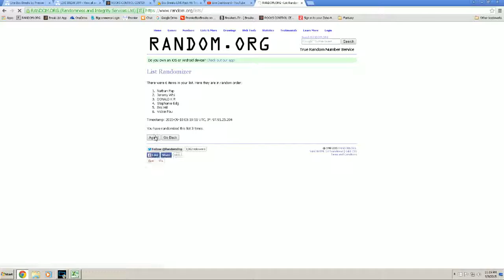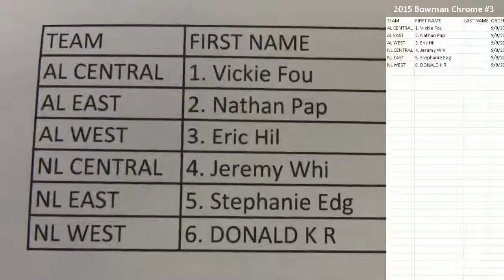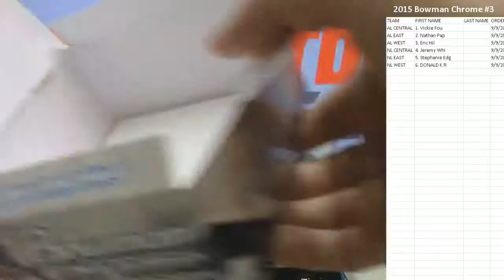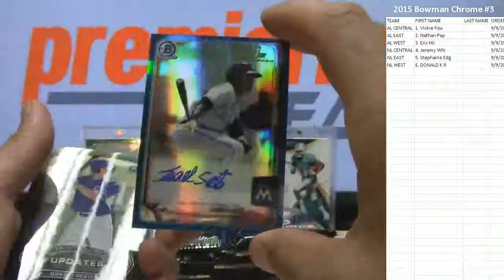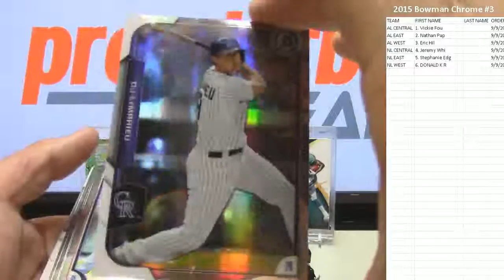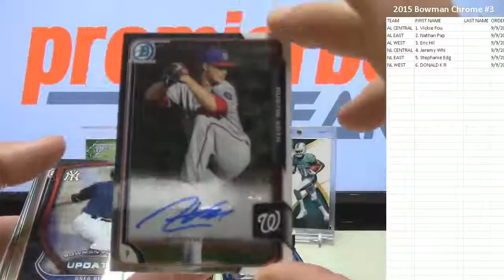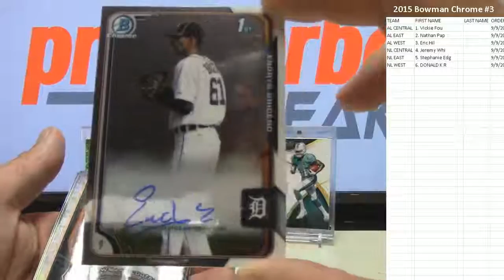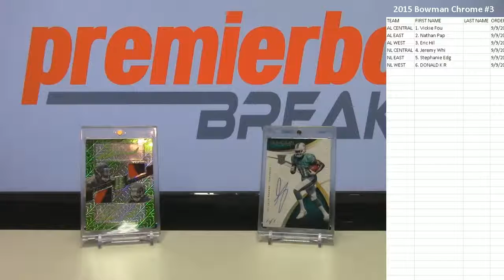2015 Bowman Chrome Jumbo Baseball Live Box Break Random Divison #3 9-9-15